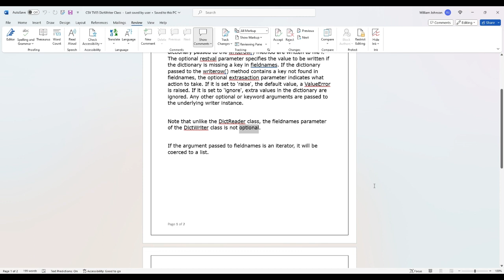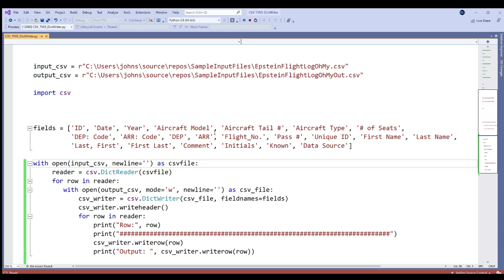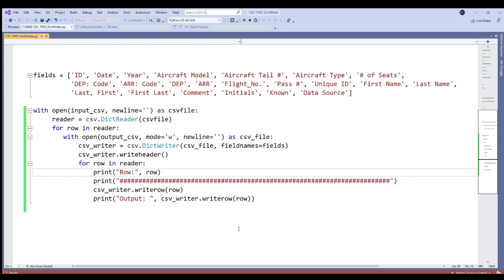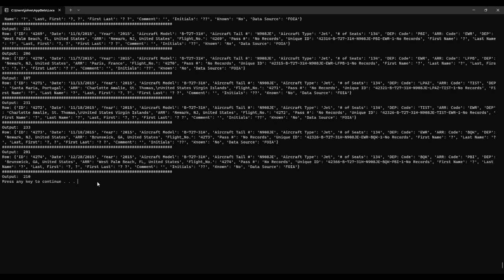CSV TV05 DictWriter Class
In this video we introduce you to the DictWriter Class. Enjoy!!!